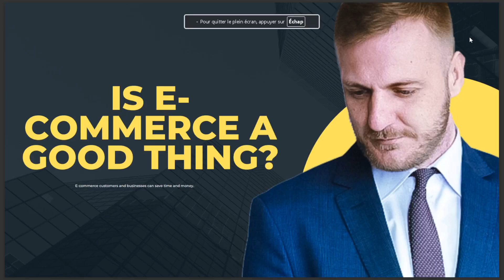IS ECOMMERCE A GOOD THING